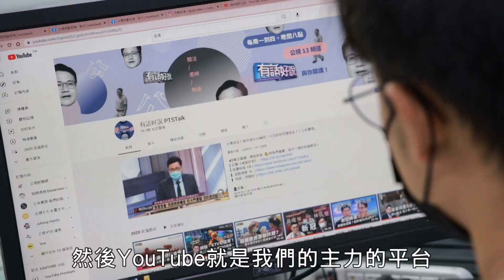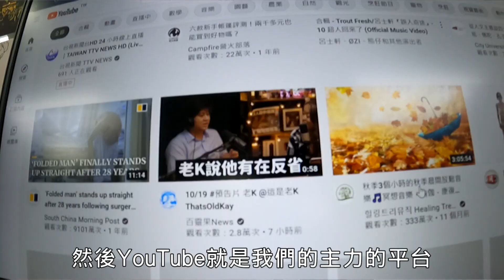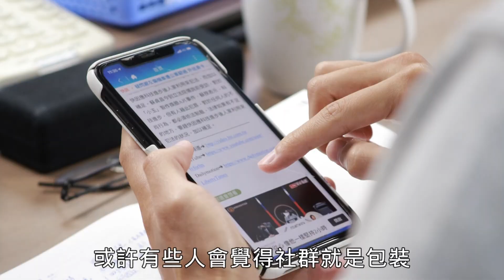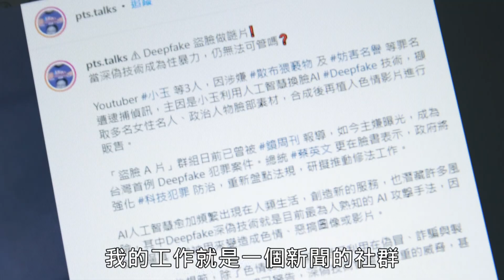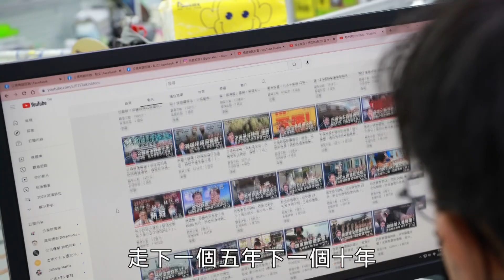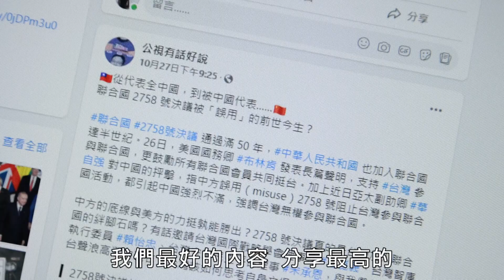小編日常《有話好說》｜ 捐款挺公視 做好更多事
公視的捐款專線：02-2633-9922；郵政劃撥帳號：19213335，戶名：公共電視